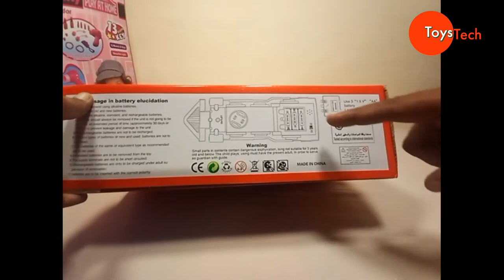Bubble motion train toy |Bubble Train Engine Toy bubble train toy bubble train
Bubble Train Engine Toy Set with Extra Bubble Bottle for Long Funtime / Toys Tech
bubble train toy for kids
bubble toy,
bubble train,
magical bubble train,
Train Engine with Sound and Light,
Bubble Engine Toy with Music lights real action,
Bubble Toy Train for Kids Battery Operated Bump & go steam Train Engine,
bubble train engine,
bubble motion train toy,
bubble train with amazing lighting
Light and music toy
Best toy
toy train

Engine Toy with Bubble emission and Bump and Go action. This has a wonderful music and flashing lights to grab the attention of the naughty little smarties.
The bubble emission is automatic...just insert the batteries and see the live engine in action
Its extremely durable make and High Quality ABS Platic material makes it a must have for the Kids toy Store.
This will engross the child and help him / her improve his recognition , rhythmic sense, muscle exercising by following the toy and many more skills
Gift it to your child and see his ear to ear smile !! We promise you the quality and best service

Buy links

Bubble Toy Train

 Baby Sleep Projector With Star Light Show And Music

Deformation combat tank toy

baby walker love baby

Robot Dance

Dream house hold

study table /laptop table /bed table

12 in 1 Carry Cot Cum Bouncer